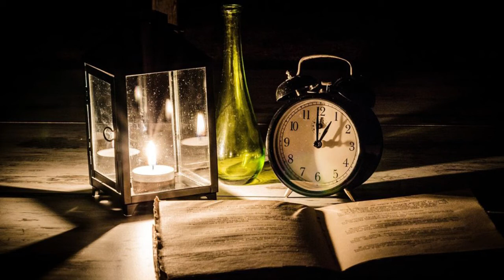Holik Csaba - Életünk részeként (Emlékdal)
Zene és szöveg: Holik Csaba - Felvétel, keverés, mastering: Árvai "Pez" Richárd - P20 Records - A dalt szerzői jog védi!